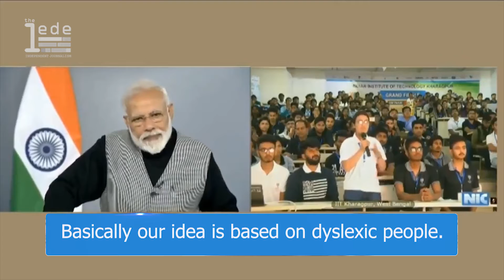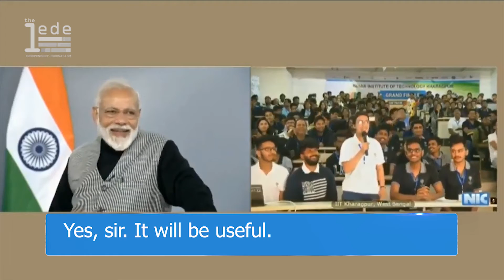PM Modi makes a joke about dyslexia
An interaction with students at IIT Kharagpur ended in public criticism of the Prime Minister for what many called insensitive comments.